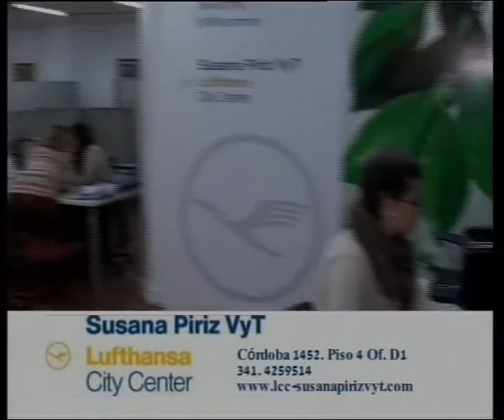PLAN A 2014 - LOS MIEDOS - 02/07/14 Parte 2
El miedo o temor es una emoción caracterizada por una intensa sensación, habitualmente desagradable, provocada por la percepción de un peligro, real o supuesto, presente, futuro o incluso pasado. Es una emoción primaria que se deriva de la aversión natural al riesgo o la amenaza, y se manifiesta en todos los animales, lo que incluye al ser humano. La máxima expresión del miedo es el terror. Además el miedo está relacionado con la ansiedad.
Pertenece a las emociones básicas propuestas por Darwin que son Sorpresa, Ira, Miedo, Asco, Tristeza y Alegría.
El Miedo es un estado emocional que hace que el mundo se detenga, que el entorno entre en un
compás de espera, hasta que el peligro sea resuelto de alguna manera.
Cuando sentimos miedo aumenta la frecuencia cardiaca, podemos sentir sensación de terror y pánico. En nuestro cerebro se activa un sistema de alarma que produce esta respuesta, al detectar y  responder al peligro.Cuando el sistema de alarma no funciona correctamente empieza a detectar peligros donde no los hay y a evaluar riesgos en exceso, típico de los trastornos de ansiedad. Preocuparse en exceso lleva a niveles altos de tensión, miedo, con dificultad para disfrutar el
esparcimiento y el descanso.   Aquí hablamos ya de enfermedades que nos han sido provocadas por el miedo y la  ansiedad ... que puede hacer foco en diferentes temas , es decir se pone en marcha el sistema de  alarma cuando no debe ponerse en marcha por ejemplo ante la mirada de los otros, ante una fobia específica, miedo a volverse loco, a enfermarse, a conquistar una chica o miedo a ser conquistado, a los ascensores, a volar en avión, a los animales, a ser objeto de un robo o ser secuestrado, preocupaciones excesivas que nos impiden vivir normalmente. ¿Porqué el miedo nos paraliza? ¿Cuando esta sensación se convierte en enfermedad? ¿Puede el miedo afectar nuestra salud física? ¿La timidez es miedo? ¿Hay miedos más normales que otros? ¿Cómo vencer esos temores que nos preocupan tanto?